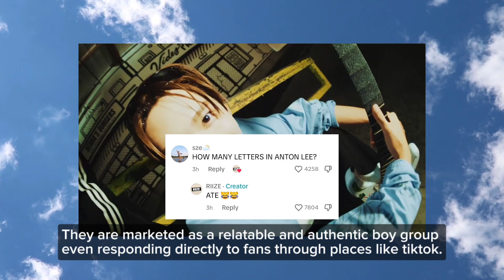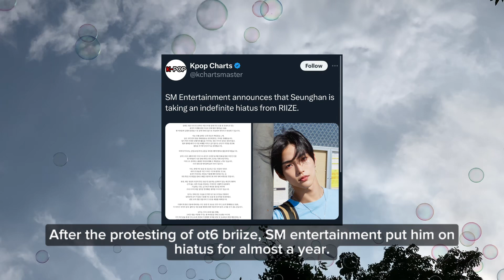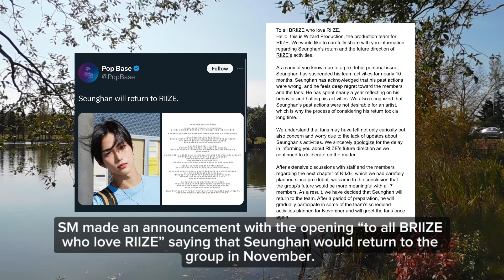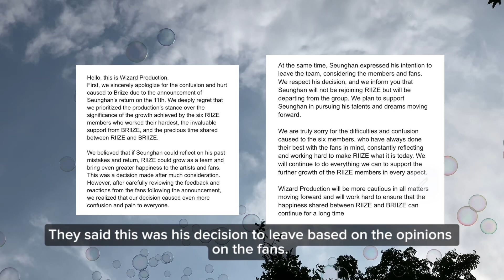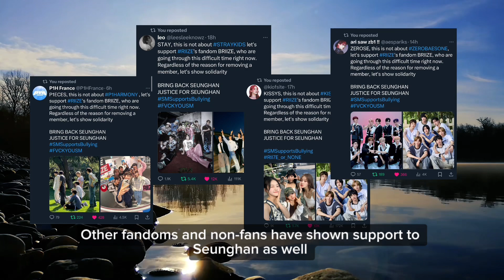Seunghan was bullied out of RIIZE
I am sorry that this video is poorly edited I want to be able to inform people about what is happening to Seunghan but I haven’t felt up to editing due to it.

I hope you will support Seunghan with whatever happens in the future 🫶